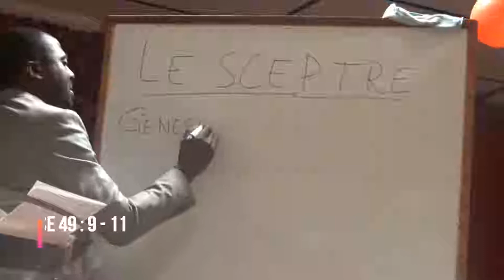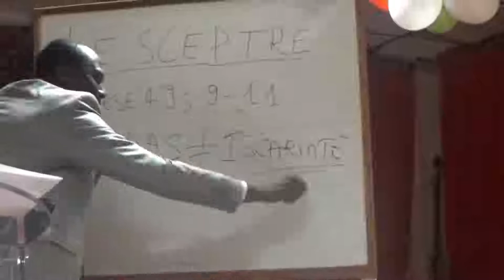LE SCEPTRE, avec le docteur Ghislain BOUKA, dimanche 12 novembre 2017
L'Eglise SILOE GRENOBLE vous invite à ses cultes d'adoration et de louange destinés à Notre Seigneur et Roi JÉSUS-CHRIST
Dimanche : de 13h00' à 16h00'
Mercredi : de 18h00' à 19h45'
34 rue René Camphin 38600 Fontaine
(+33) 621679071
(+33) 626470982